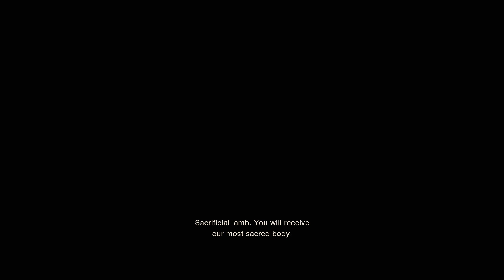The Resident Evil 4 Remake RANT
I talk too long about a videogame.
🔵FOLLOW RIGHT NOW🔵(only high quality content)